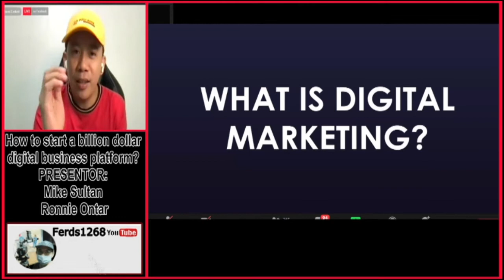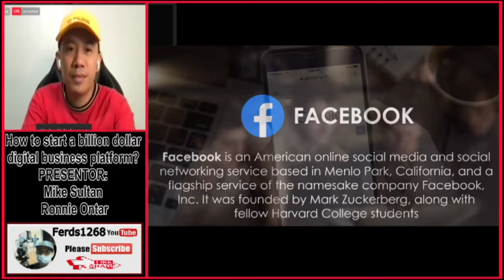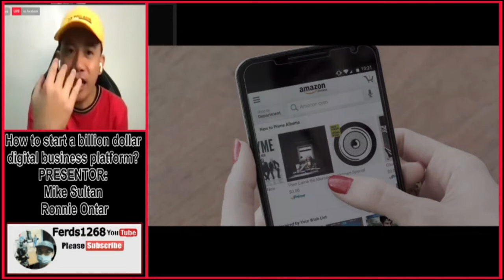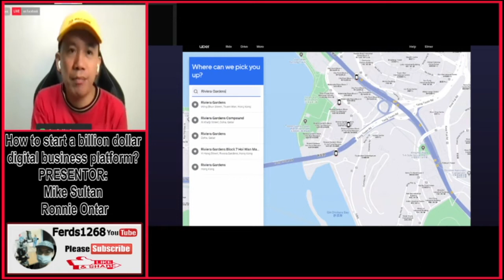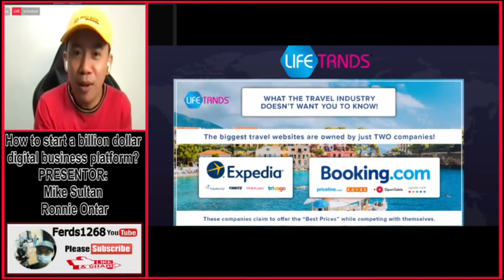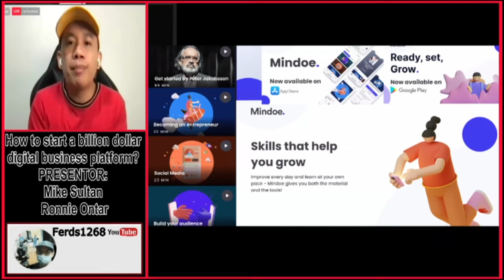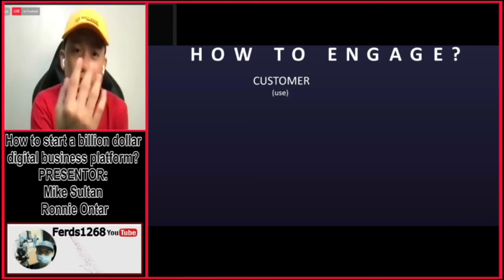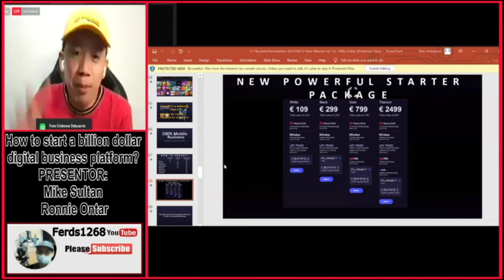How to start a billion dollar digital business platform By Mike Sultan